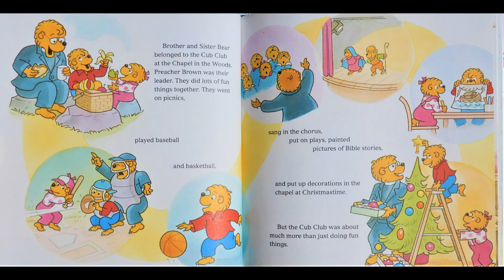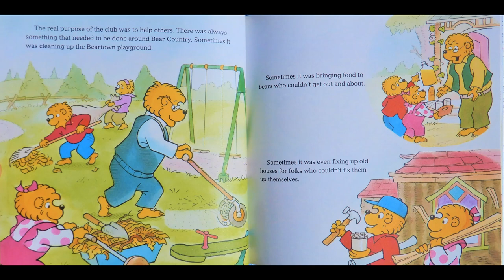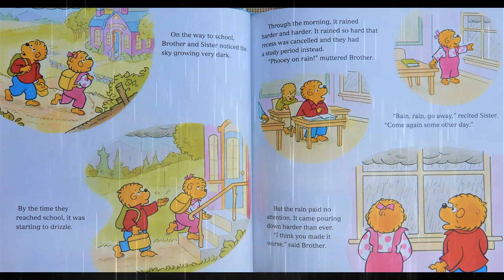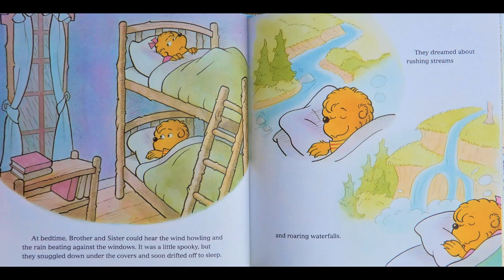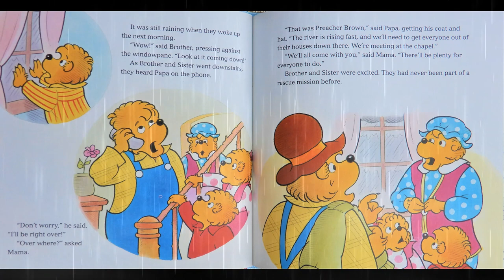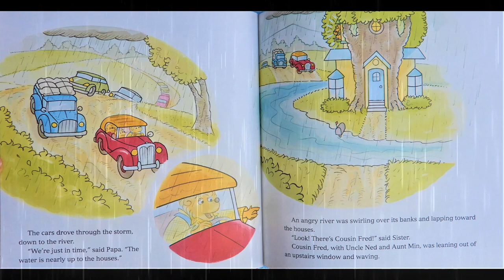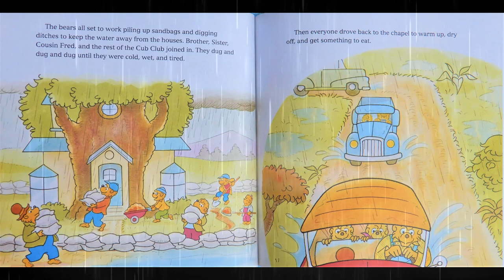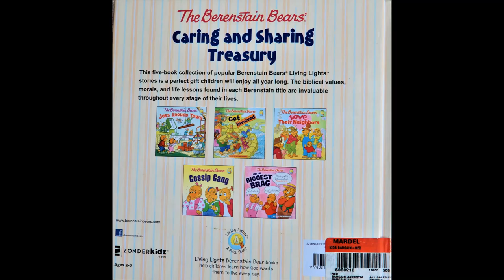The Berenstain Bears Get Involved By Jan and Mike Berenstain Book Read Aloud, Giving a helping hand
Listen to this great book about lending a helping hand, starting at a young age. With music and 3D effects. A living light, Faith Story!